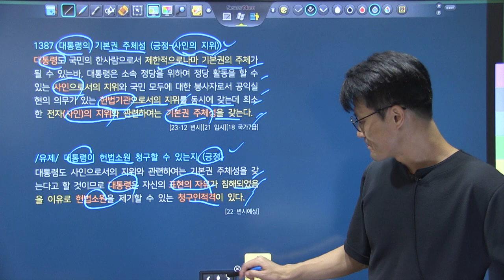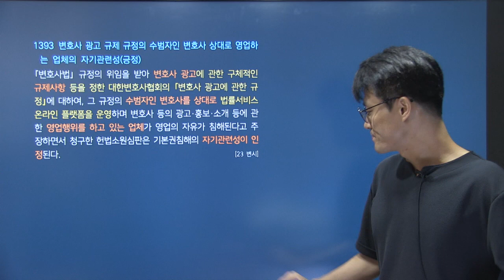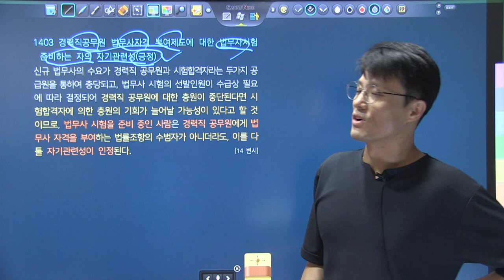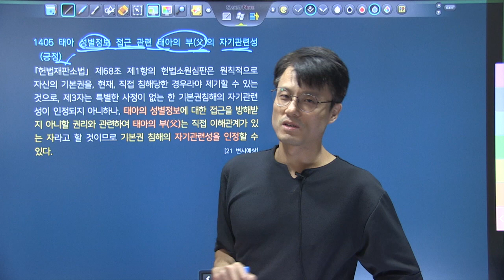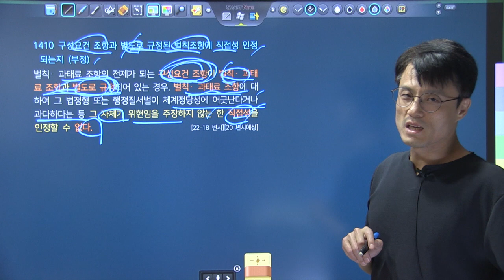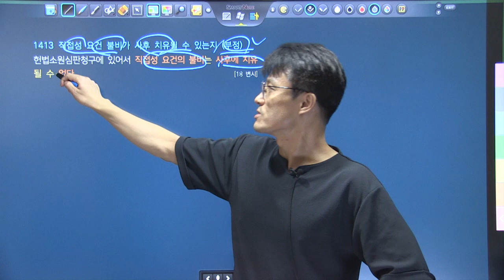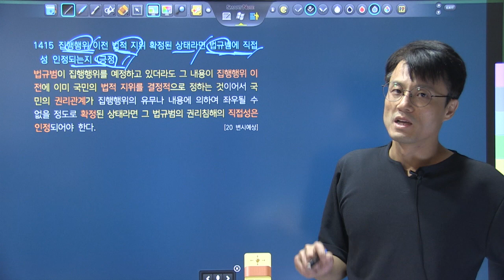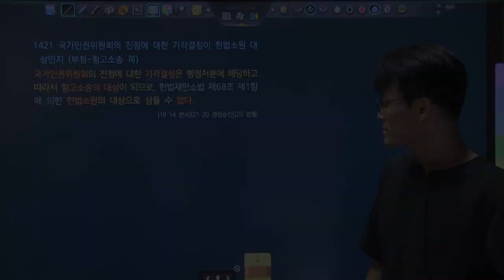변시대비 TRS헌법 핵심지문 해설강의 8회2강 1386~1420_헌법소원 적법요건(청구인적격)